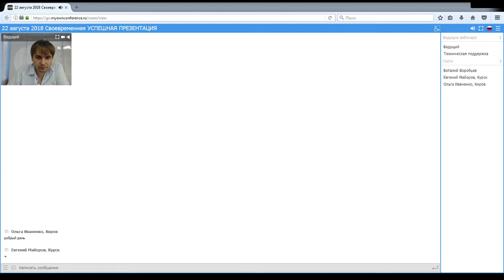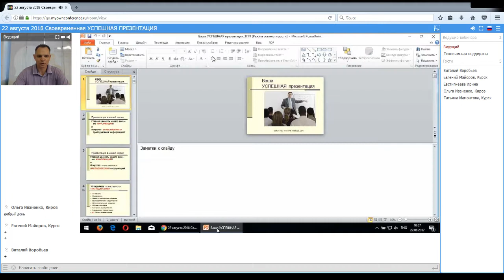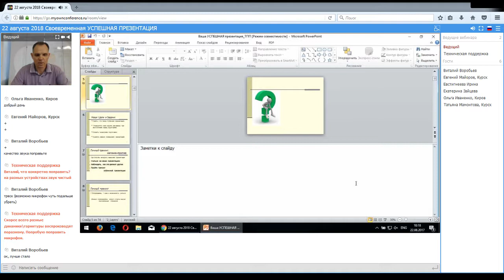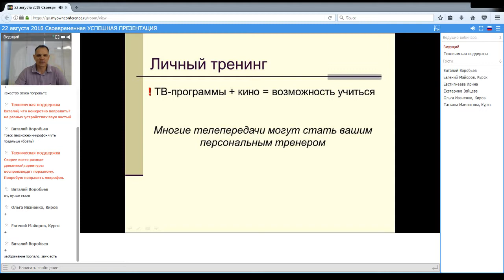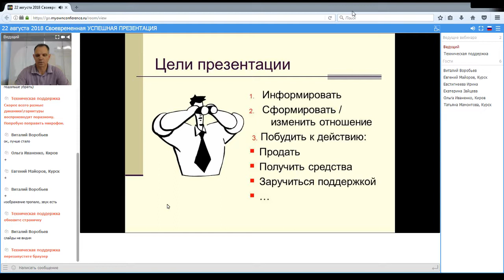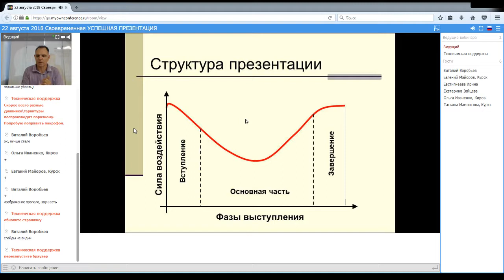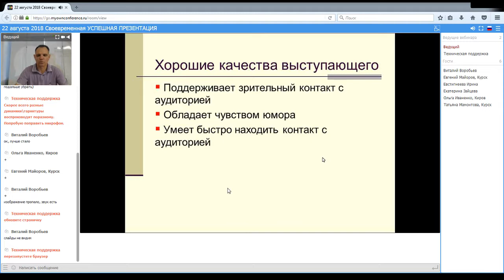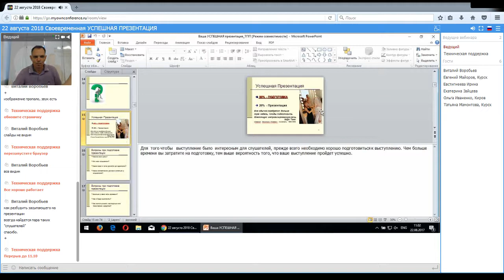Своевременная успешная презентация. Часть 1.